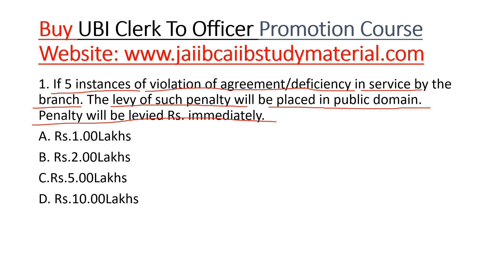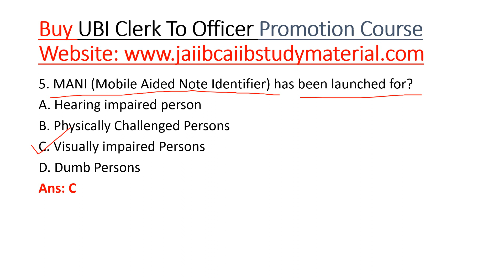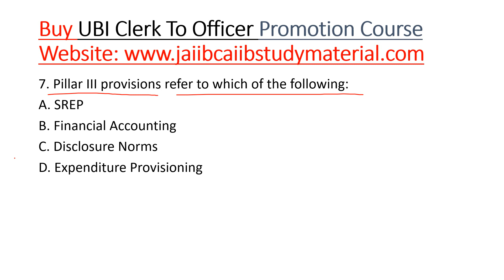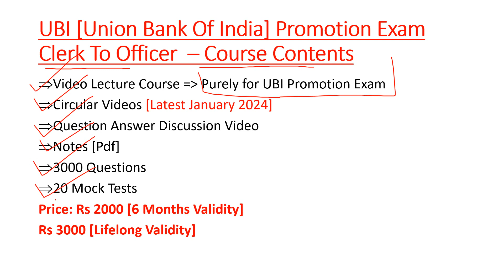[UBI] Union Bank Of India Promotion Exam Clerk To Officer [Question Bank 30]